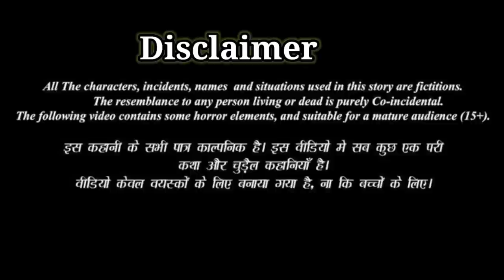Virana || kasim Ansari story || horror story in hindi last episode Rj pallavi podcast ft pratillipi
About this video:-- virana || Kasim ansary story || horror story in hindi || last episode || Rj pallavi podcast || ft pratillipi

Pratillipi's Virana: The horror story on Kasim Ansari

This channel is based on all types of hindi story like:- bhootiya stories
Horror story
Haunted series
Horror story in hindi
Pocket fm
Pratilipi story
Pratilipi horror story
Pratilipi film
thriller story
suspense story

Kasim Ansari jee ke kahani padne ke liye follow kijiye unhe pratillipi app par :---

If You wish to use copyrighted material from the Service for your own purposes